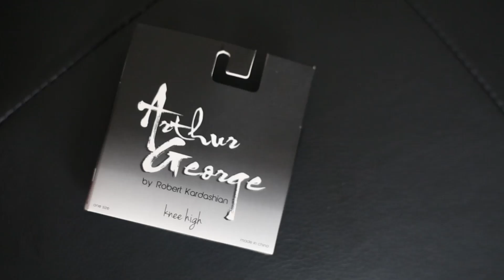Arthur George socks by Rob Kardashian - By Cécile Boko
See the pics on my facebook page : Boko Cecile photography